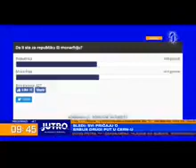ЗА ИЛИ ПРОТИВ ОБНОВЕ КРАЉЕВИНЕ У СРБИЈИ?!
ОВО ГОСТОВАЊЕ НА ТВ ПРВА ЈЕ ПОДЕЛИЛО СРБИЈУ! ЗА ИЛИ ПРОТИВ ОБНОВЕ КРАЉЕВИНЕ У СРБИЈИ?! Два Предрага Марковића у једној емисији. Један је историчар и потпредседник СПС, а други председник Политичког савета ПОКС и члан Крунског савета.